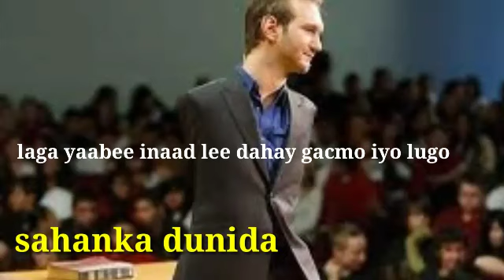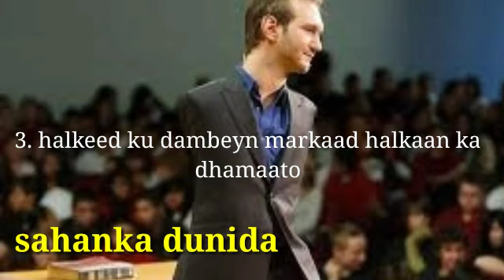dhiirigalin awood badan || tariiqda ninka lugaha iyo gacmaha la,a || sahanka dunida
WAXAAD NAGALA SOO XIRIIRI KARTAAN

Taariikh yahana soomaaliyeed ee aan aqoonta
Taariiqda lagu loodin karin

Youtuber jecel aqrinta buugaagta sidoo kalana
Daneeyo in uu wax ka ogaado waxyaabaha qarsoon
Ee taariiqiga ah una soo gudbiyo bulshadiisa
Si ay wax ugu faaidaan